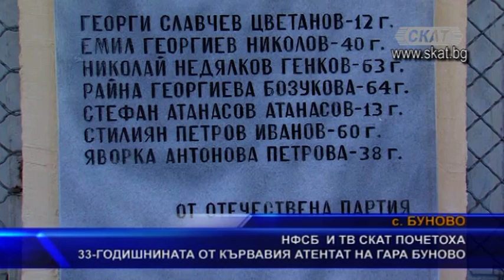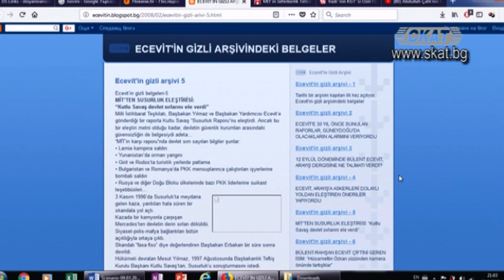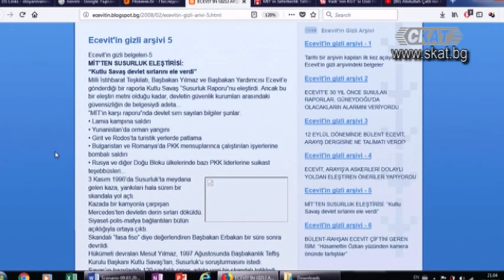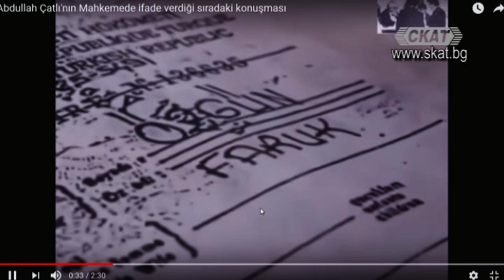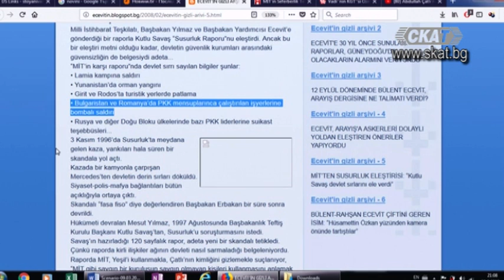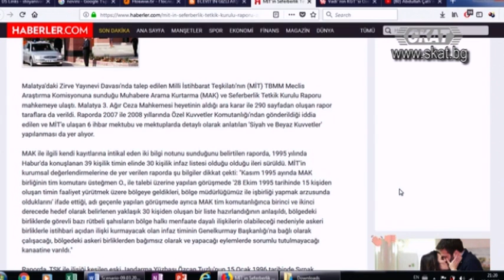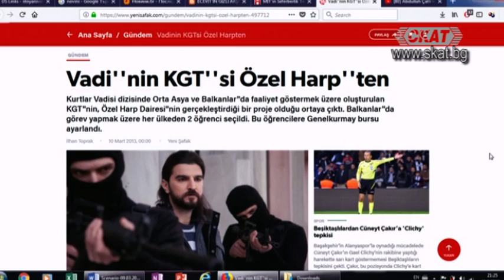Корените на протурския тероризъм и сепаратизъм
Любомир Желев - анализатор